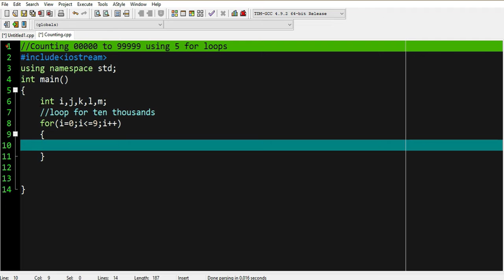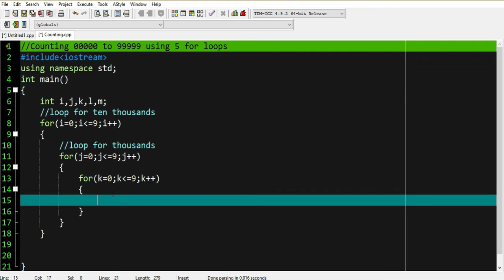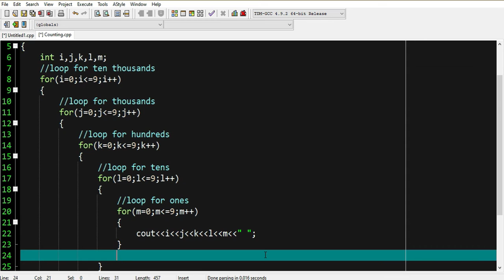Counting 00000 to 99999 using 5 for loops 😱 | Counting Nested Loop | C++ code | C by Zee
If any query about this program/topic ask in comment box.
BS Part 1 Solved Quiz
Bs Part 1 Solved Assignment